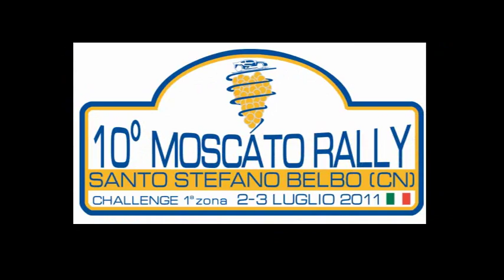Cameracar 10°Rally Moscato 2011 Gilardi - Gilardi Peugeot 106 FA6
Cameracar 10°Rally  Moscato 2011 Gilardi - Gilardi Peugeot 106 FA6 PS4 1°DI CLASSE